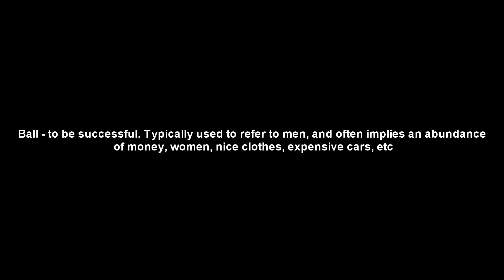DirtyHunnit B.O.N - Ball Live (Zaniya Birthday)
DirtyHunnit B.O.N - performs Ball Live for Zaniya's Sweet 16

Shot by @Rell_Ent

Follow Artist @ Dirtyhunnitb.o.n

Follow Bday Girl @ Nizzy.Niz